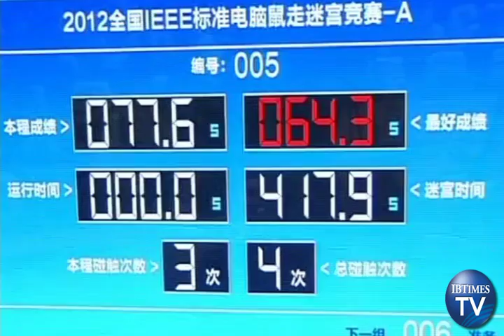Student-Made Micromouse Solves Maze in 3.9 Seconds: China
The 2012 National Micromouse Robot Competition concluded in Beijing on Sunday, with two teams standing out in the finals and winning the qualification to participate in the international contest.

More than 500 teams from universities and colleges across China entered for the six-month competition, and 96 of them qualified as finalists for the Sunday contest.
The contestants must invent microrobots or micromice, which can find their way from a predetermined starting position to the central area of the maze. The one that finishes the process in the shortest time becomes the winner.

The team from the Chengdu University of Technology won the first place, with its micromouse solving the maze in 3.9 seconds. The team from the Huazhong University of Science and Technology (HUST) finished second, with its micromouse solving the maze in 18 seconds. The third place went to the team from the Beijing University of Science and Technology.

The first two teams are qualified to represent China in the international micromouse robot competition.

Micromice are fully automatic robots, inserted with chips and sensors that have memory and analyzing functions.

Many of the micromice in the competition were independently developed by students themselves.

"We started from designing the basic circuit board, and then we chose the proper chip, motor and sensor. It really took us a while to prepare it,"said Zhang Yuhao, student of the Beijing Jiaotong University.

The first international micromouse robot competition was held in New York City in 1979. China began to launch its first national contest in 2009.